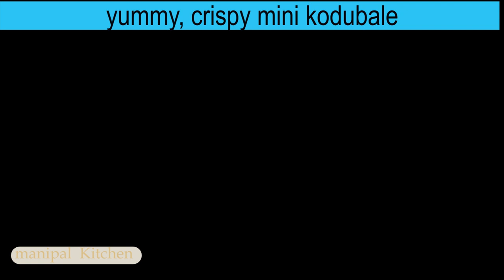👍😋ಕೃಷ್ಣಜನ್ಮಾಷ್ಟಮಿ ವಿಶೇಷ 3TIPS10 ನಿಮಿಷದಲ್ಲಿಗರಿಗರಿ ಕೋಡುಬಳೆ ಹೀಗೆ ಮಾಡಿದ್ರೆ ಒಂದು ಬಿಡದೆ ತಿಂದು ಮುಗಿಸುತ್ತಾರೆ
RING MURUKKU!! NO SODA, 3 TIPS, PERFECT  MEASUREMENT, BAKERY STYLE ಕೃಷ್ಣಜನ್ಮಾಷ್ಟಮಿ ವಿಶೇಷ,ಸೋಡಾ ಇಲ್ಲದೆ  ಮಿನಿ ಕೋಡ್ಬಳೆ | ಗರಿ ಗರಿ ಕೋಡ್ಬಳೆ | ಬಾಯಲ್ಲಿ ಕರಗುವ ಕೋಡ್ಬಳೆ|English Sub-Titles |# Manipal Kitchen |